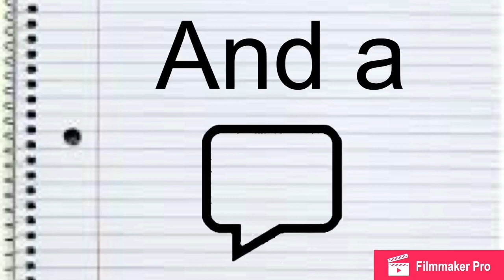WATER CHALLENGE IN SCHOOL {must watch}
Shout out goes to kandice
Her ig.  Kandiceee

My snap.  Caitlin0415